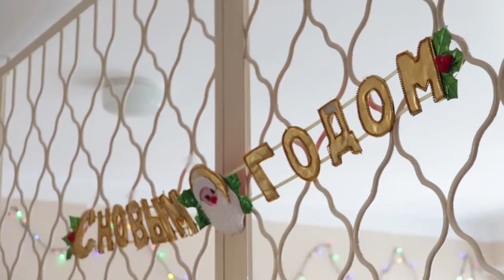Новогодние праздники отметились высоким уровнем рождаемости на курорте